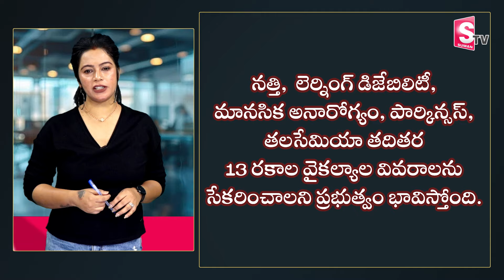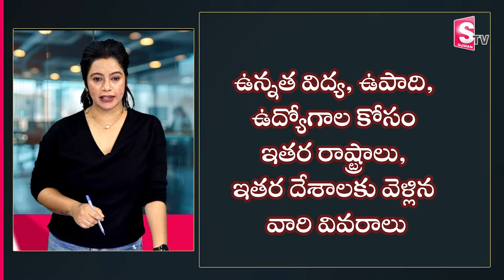కులగణనతో ప్రభుత్వం సేకరించే సమాచారం ఇదే.. | Caste Census Survey Process || Cm Revanth Reddy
Watch ►►కులగణనతో ప్రభుత్వం సేకరించే సమాచారం ఇదే.. | Caste Census Survey Process || Cm Revanth Reddy  | @sumantvnirmal536